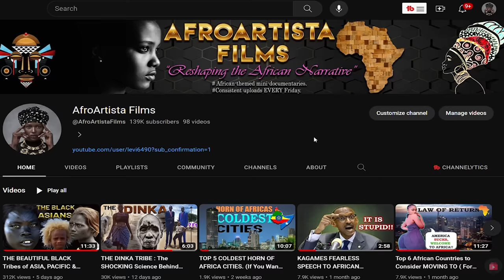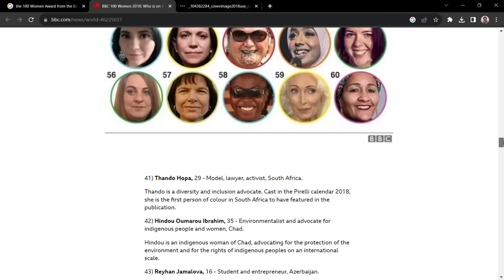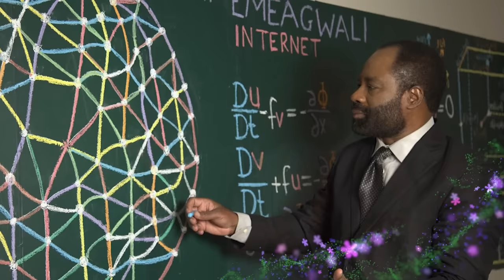Meet 5 Unbelievably RARE and UNUSUAL AFRICANS Who Will Shock You.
This video is about 5 Africans who are gifted in unique ways. From the tallest African to the most intelligent African man alive, this video takes you on an exhilirating journey through Africa.
 Sulemana Abdul, the tallest man in the world.
29-year-old Sulemana Abdul Samed stands tall at 7 feet 4 inches tall and is barely 1 foot shorter than Sultan Kosen, who lives in Turkey and holds the title of the tallest man alive in the Guinness World Record. Mr. Samed was diagnosed with gigantism as a teen and has since never stopped growing. Every three months, he experiences an increase in height. Who knows? Maybe he will be the tallest man in the world soon. Since his diagnosis, Awuche has had monthly check-ups due to complications from the condition, including a curved spine. Despite his unusual height, Abdul Samed has lived a relatively normal life, attending school and being employed as a farmer and a mechanic. He has stated that he hopes to marry and have children.

Welcome to Afroartista Films. In this video, I introduce you to five exceptional Africans.

Two. Adut Aketch- The Most Beautiful Woman on Earth.
Adut Aketch is a young woman with an extraordinary story. Born in South Sudan, she's a former child refugee who spent the first eight years of her life in Kenya's Kakuma refugee camp before migrating to Australia. She is regarded as one of the world's most beautiful woman. Today, Aketch is one of the most in-demand models working in fashion, regularly walking for brands including Chanel, Valentino, and Givenchy and starring on the covers of several high-profile magazines. In 2018, Time recognized her as one of the “25 Most Influential Teens of 2018,” and in December 2019, she won the “Model of the Year” award at the British Fashion Awards in London.
Three. Thando Hapo- A Beautiful Albino Model.
Thando Hopa (born in 1989 in Sebokeng) is a South African model, activist, and lawyer. She is the first woman with albinism to be on the cover of Vogue. While working as a prosecutor, she was scouted by Gert-Johan Coetzee to work as a model. Hopa aims to portray albinism positively. She was cast as the Princess of Hearts in the 2018 Pirelli Calendar, becoming the first South African person of color to appear in it. In 2018, Hopa was recognized with the 100 Women Award from the BBC for her diversity and inclusion advocacy. Thando was cast as Artemis in the British-American miniseries Troy: Fall of a City. She is also famous for winning the Most Stylish award back in 2013. In 2017, she became the face of Audi‘s SUV car.
Four. Phillip Emeangwali – One of The Most Intelligent Man on Earth
Philip Emeagwali is a genius Nigerian computer scientist. He is reputed to be one of the most intelligent people on earth, with an IQ of 190, bigger than Einstein's. As a young boy in conflict-ridden Nigeria, Emeagwali performed incredible mental exercises, such as solving 100 math problems in one hour.
When he was 17, he obtained a BS in mathematics. He also earned three other degrees: a Ph.D. in scientific computing from the University of Michigan and two master's degrees from George Washington University. In 1989, emulating bees' honeycomb construction, Emeagwali used 65,000 processors to invent the world's fastest computer, which performs computations at 3.1 billion calculations per second. Dr. Philip Emeagwali's resume is loaded with many other such feats, including ways of making oil fields more productive, which has resulted in the United States saving hundreds of millions of dollars each year. As one of the most famous African inventors of the 20th century, Dr. Emeagwali has also won the Gordon Bell Prize—the Nobel Prize for computation.

5. Ferdinand Omanyala- The Fastest Man in Africa.
Ferdinand Omanyala Omurwa, born January 2, 1996, is a Kenyan sprinter competing in the 60 meters, 100 meters, and 200 meters. In 2022, he won his first international championships, with victories in the 100 m at the Commonwealth Games and the African Championships in Athletics. Omanyala is the African record holder and the fastest man in Africa after clocking a time of 9.77 seconds on September 18, 2021, in Nairobi. In August 2022, he claimed Kenya's first gold medal at the Birmingham Commonwealth Games, becoming the first Kenyan to win gold in the 100-meter race in 60 years.